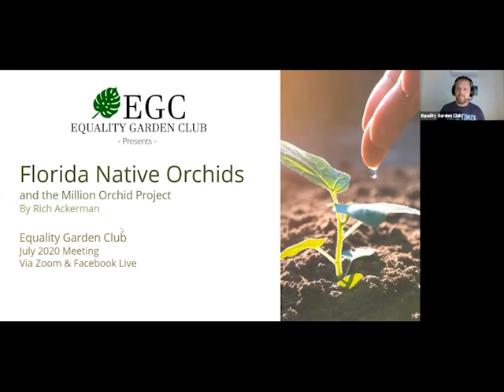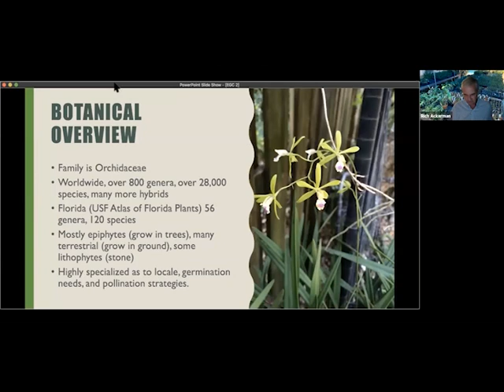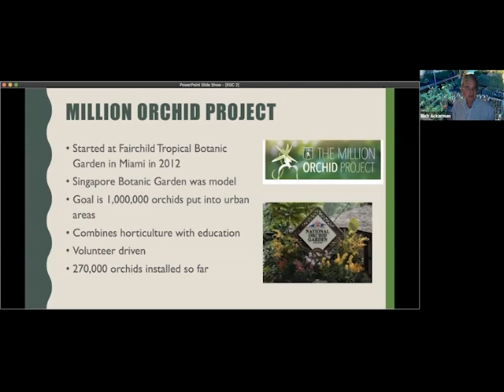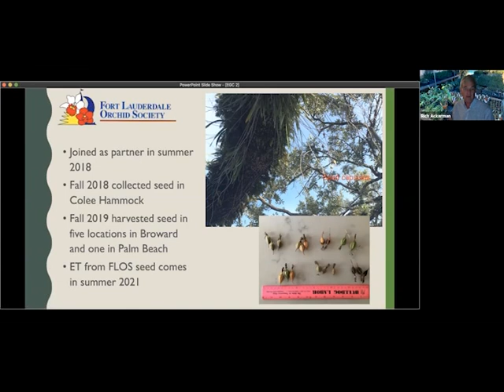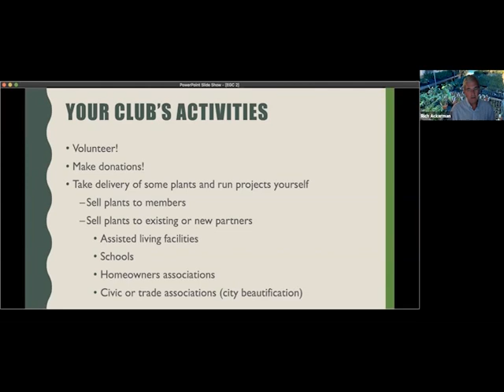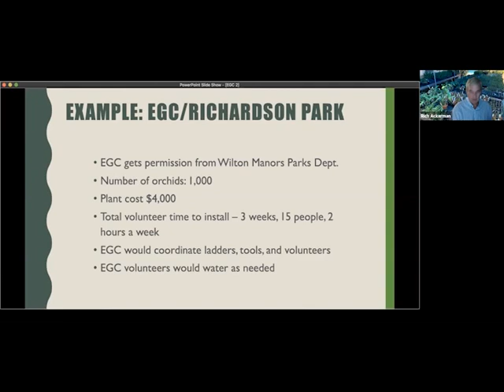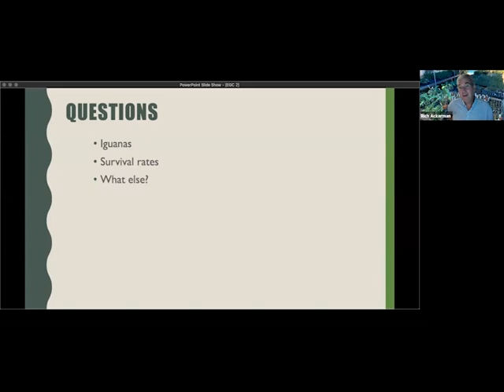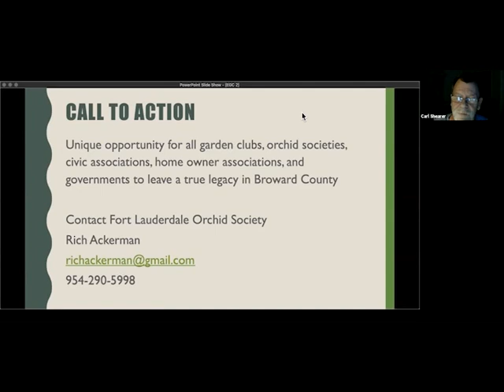Florida Native Orchids and the Million Orchid Project (MOP) | July 2020 Meeting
Speaker: Rich Ackerman
Presentation: Florida Native Orchids and the Million Orchid Project (MOP)
Date: Wednesday, July 15, 2020

Rich Ackerman has lived in Fort Lauderdale for over thirty years, where he has grown a very wide variety of types of plants. His current interest is Florida native orchids.

With master's degrees in computer science and Library/Information Science, he worked in software research and development, project management, and leadership positions in industry and in academic libraries. He was named Professor Emeritus upon retirement from Broward College as Associate Dean in 2018.

He caught the orchid bug attending the World Orchid Conference in Miami in 2008. Rich is a Florida Master Gardener Volunteer, currently serves as the President of the Fort Lauderdale Orchid Society and is a member of the National Wildlife Federation and Association for Computing Machinery (ACM).